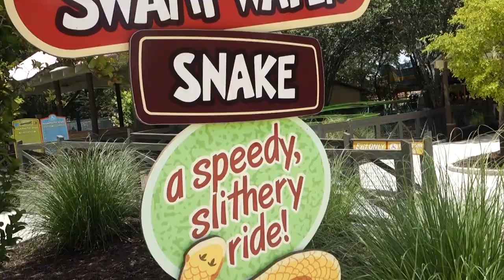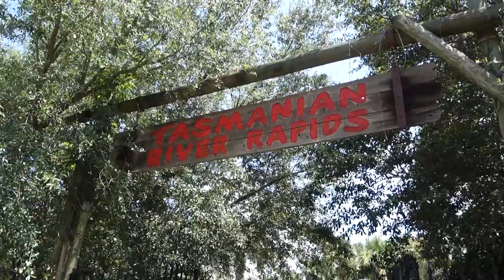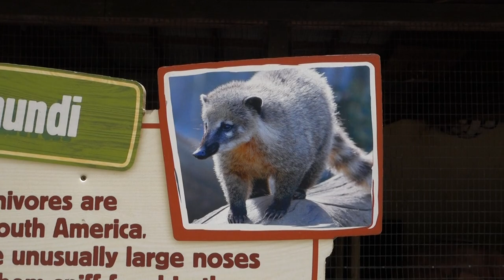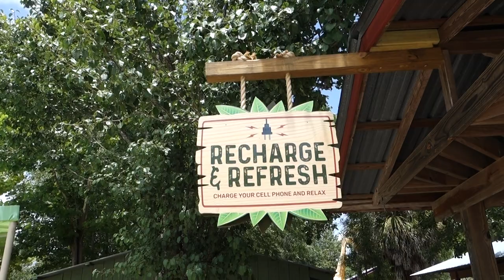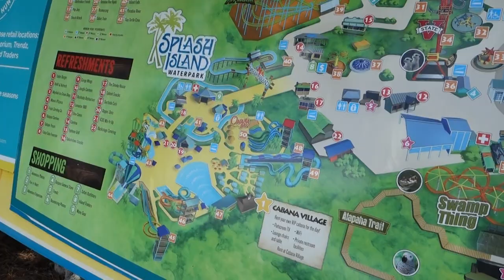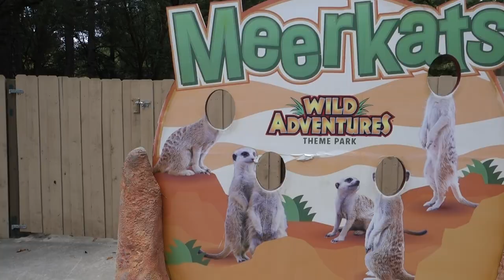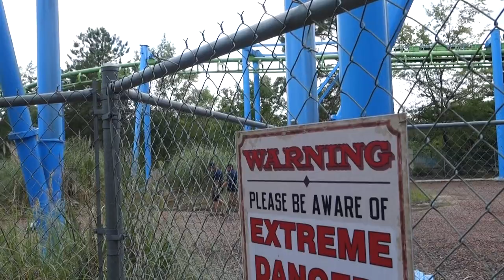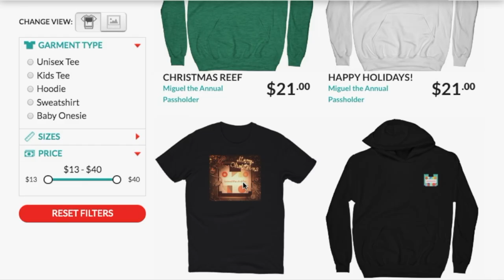REOPENING OF THE 2020 SEASON AT WILD ADVENTURES! Valdosta, GA | ALMOST BLACKED OUT ON A COASTER!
In this video, I visit Wild Adventures Theme Park in Valdosta, GA for its Reopening of the 2020 Season! Wild Adventures is an amazing theme park owned by Herschend Family Entertainment who also owns Dollywood, Silver Dollar City, and Stone Mountain Park! In this video, I show off the park and all of the roller coasters including tons of Vekoma Roller Coasters! Lastly, this park has cool wild life exhibits, great coasters, friendly staff, and amazing food!

Miguel the Annual Passholder Hoodies, T-Shirts & Sweatshirts are now available

?sub_confirmation=1